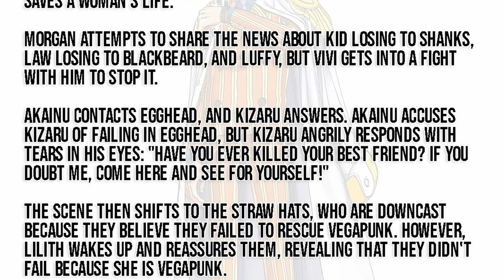KIZARU FINALLY BROKE | One Piece Chapter 1124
2 uploads in one week??? we are so back chat.